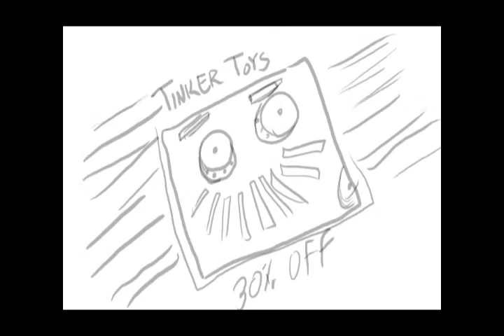Hippo For Christmas Animatic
Animatic/Storyboard for an animation I'm going to make for the song "I Want a Hippopotamus For Christmas" sung by Gayla Peevey in 1953.